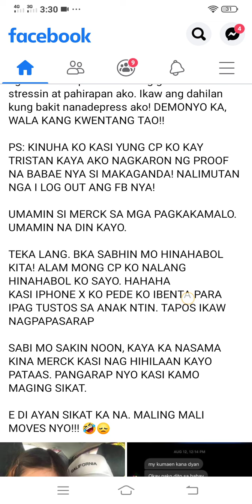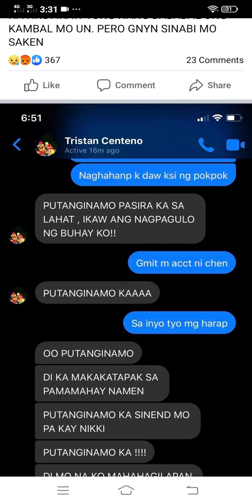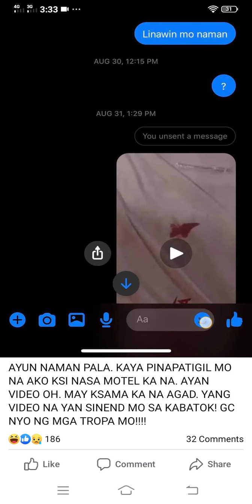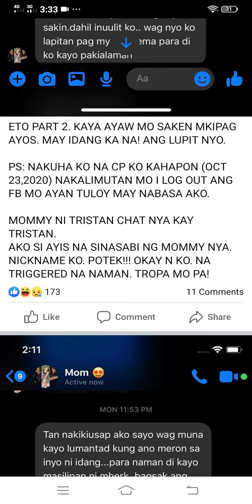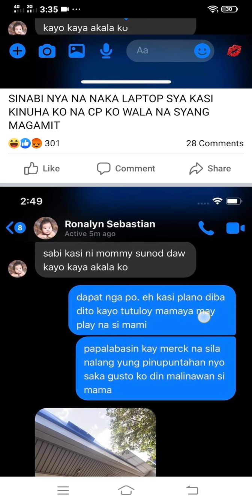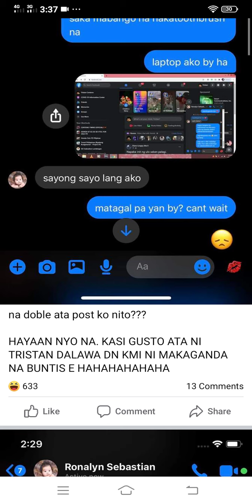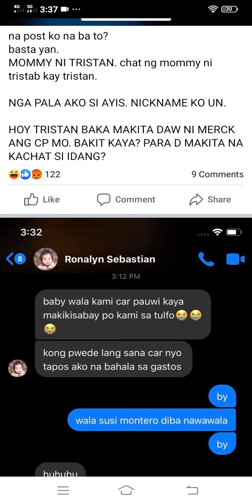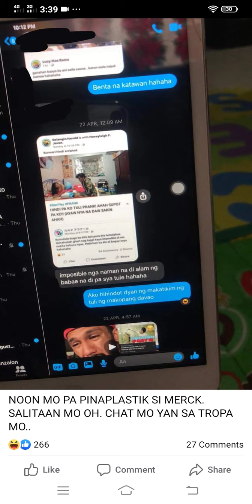caffey namindang!😱😱😱 lumabas din proof ni makagwapo😥 idol pa Naman Kita watch the makagwapo proof♥️